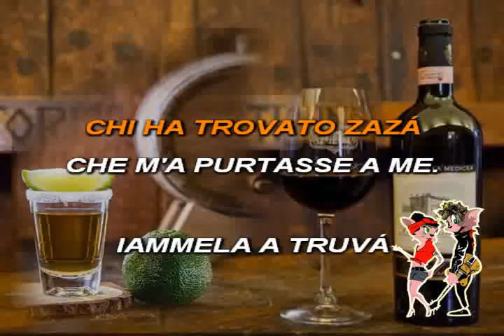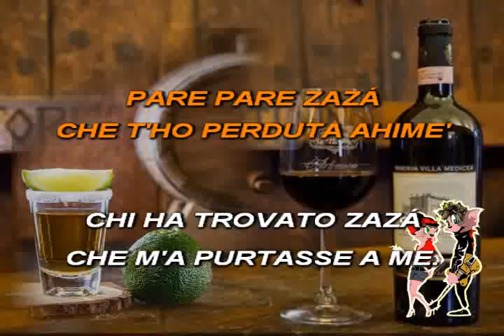Dove sta Zazà - Tequila & MP-Band (Voce + Testo)